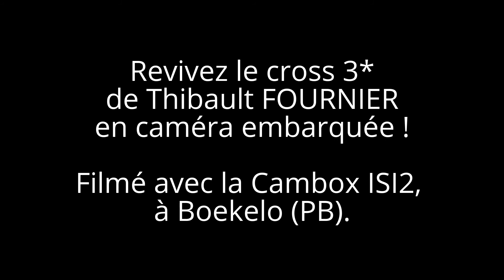Cambox ISI2 - caméra embarquée avec Thibault FOURNIER - Boekelo.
Revivez le parcours de cross lors du CCI 3* de Thibault FOURNIER à Boekelo (Pays-Bas) ! Filmé avec la Cambox ISI2, première caméra embarquée dédiée aux sports équestres !